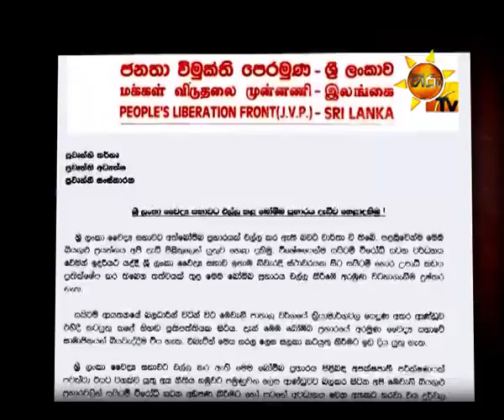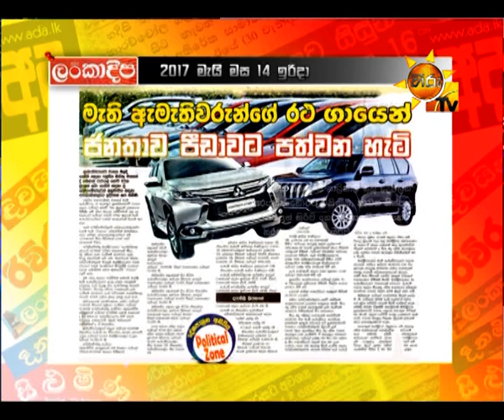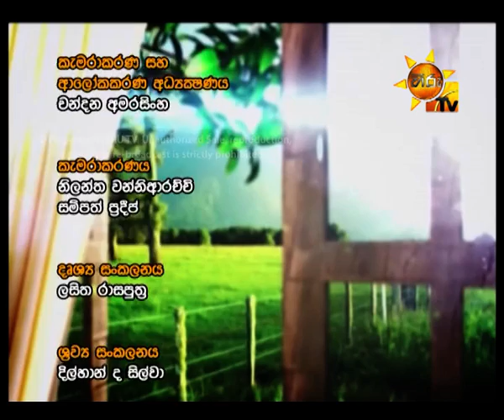Hiru TV Paththare Wisthare EP 1741 | 2017-05-14